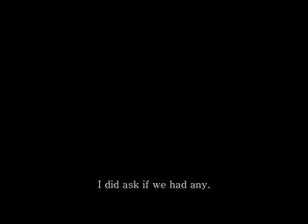Gollum/Sméagol Impression Special Features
Some Footage from the day we shot the gollum/ smeagol impression video.